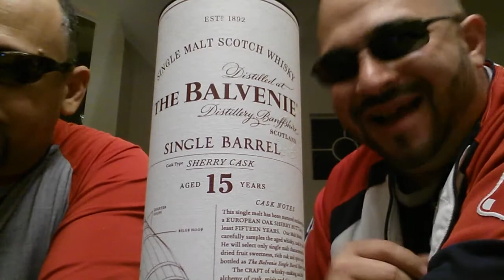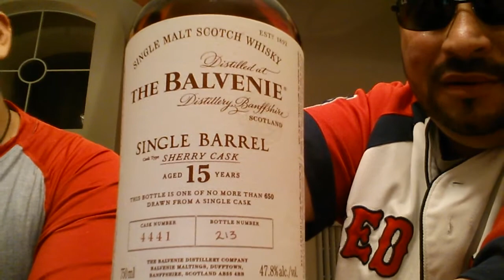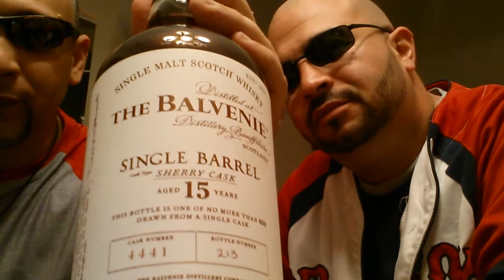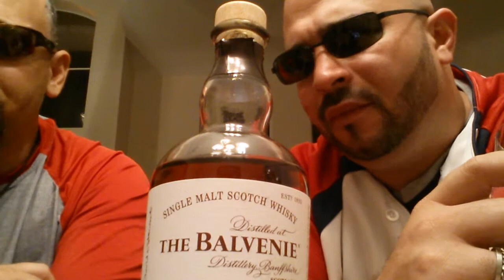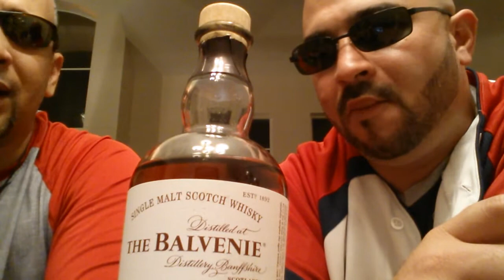The Balvenie 15 sherry cask, SFPL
Nosing and tasting this fine Balvenie.